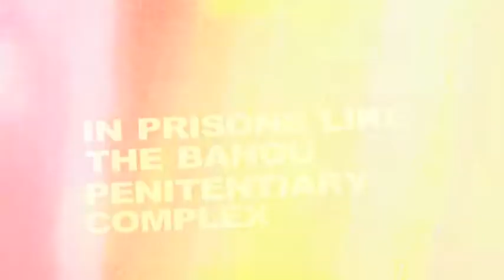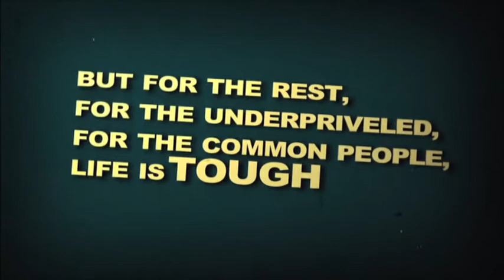ELITE SQUAD: The Enemy Within Exclusive Facts Trailer **OUT DEC 26TH**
OUT DEC 26TH ON DVD, BLU-RAY & DOWNLOAD

☠ ★★★★"Breathless, savage and exciting" EMPIRE
☠ ★★★★ "An impressive political thriller" TOTAL FILM
☠ ★★★★ METRO    ☠ ★★★★ THE TIMES    ☠ ★★★★ TELEGRAPH
☠ ★★★★ THE SUN   ☠ ★★★★ DAILY EXPRESS   ☠ ★★★★ FT

The biggest film in South American cinema history, Elite Squad: The Enemy Within sees revered Lieutenant-Colonel Roberto Nascimento and his second in command André Matias facing battles both on the streets and within the corrupt political system of Rio de Janeiro.

Following the bloody aftermath of a disastrously handled prison riot, Nascimento gets caught in a bloody political dispute that involves not only government officials, but also the deadly paramillitary groups known as the milicias. Adding to this are his troubles at home, as his ex-wife is now married to the newly elected State Representative and his thirteen year old son is becoming increasingly estranged from his intense and emotionally distant father.

Featuring scenes of breathtaking action and compelling drama, José Padilha's critically acclaimed blockbuster is based on a blend of intense research and real events, presenting a devastating vision of modern Rio and one man's fight against the system.